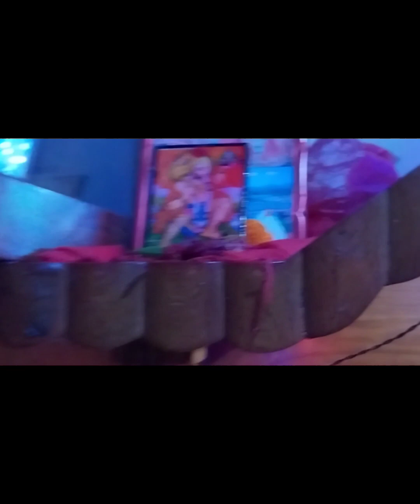Aj lokhi pujo kore Santi pelam#short viral video